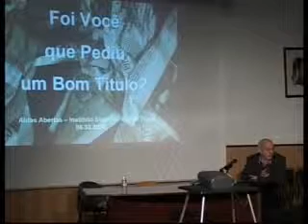159 aulaab titulos 11